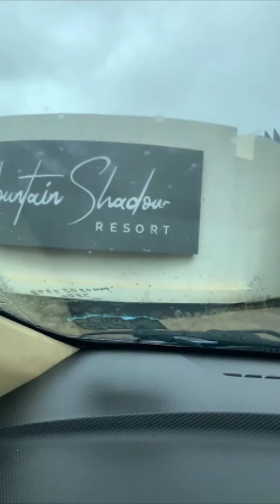Trip to Igatpuri Maharashtra | A Monsoon Travel Vlog MountainshadowResort. Hidden Gem Near Mumbai.